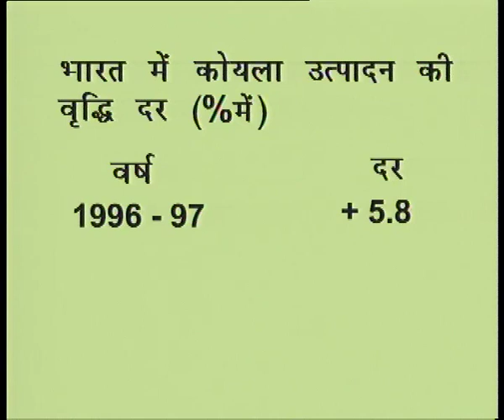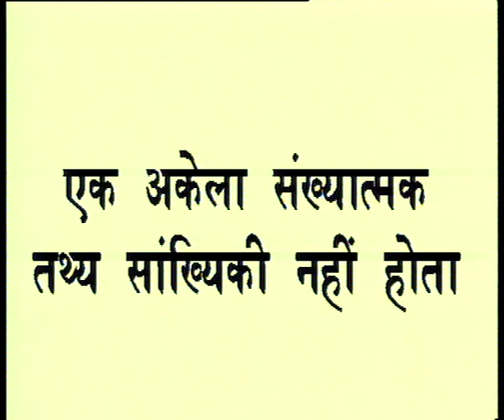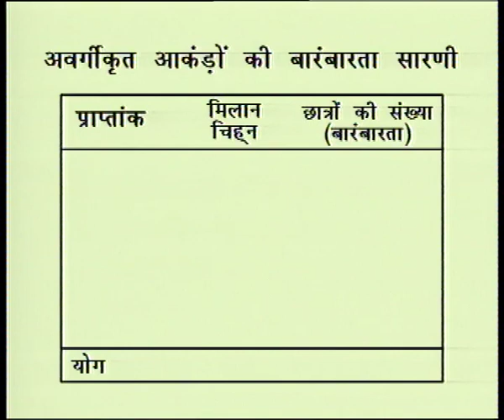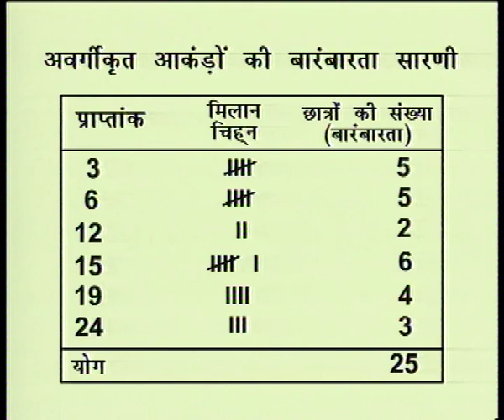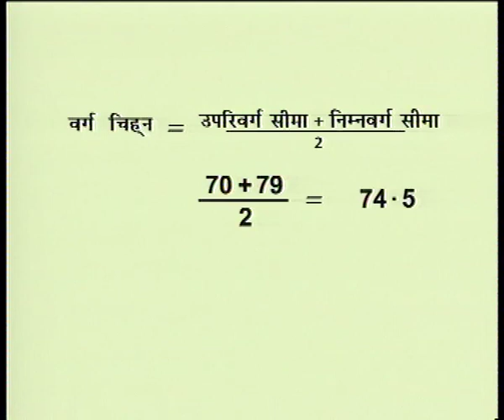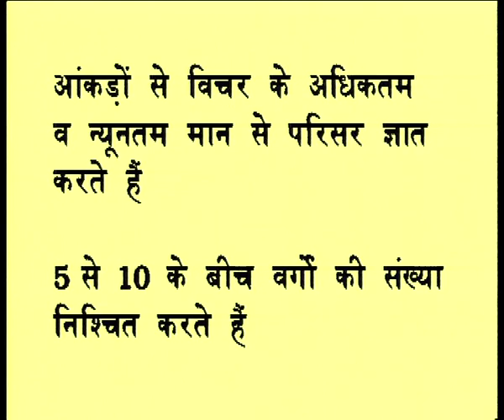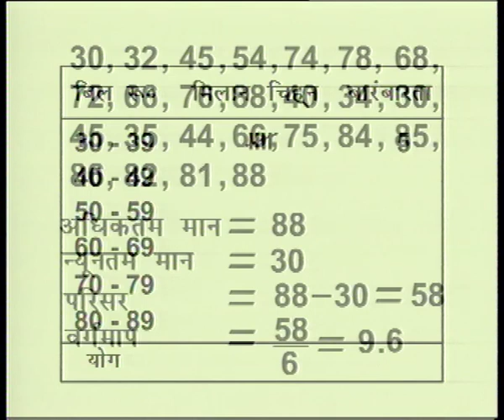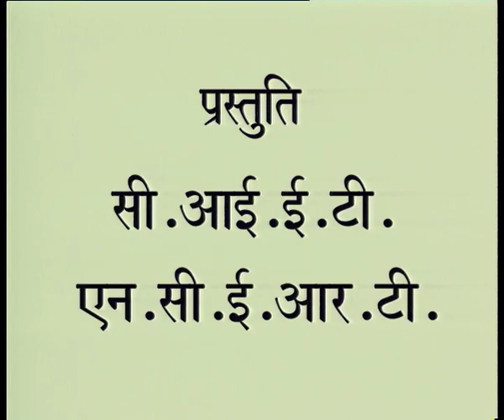STATISTICS P 01 / आंकड़ों का संघठन /आंकड़ों का वर्गीकरण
इस कार्यक्रम में आंकड़ों का संघठन  / आंकड़ों का वर्गीकरण समझाया गया है